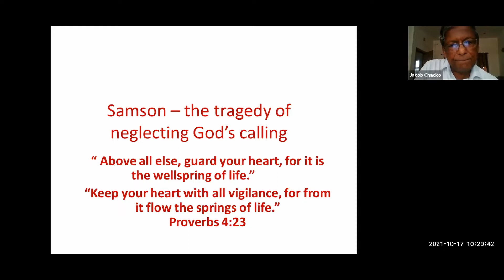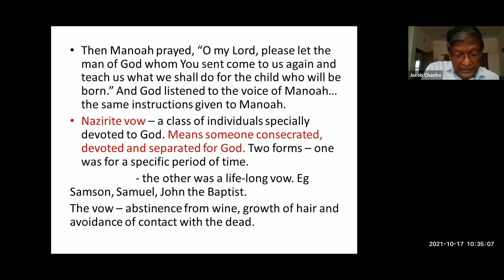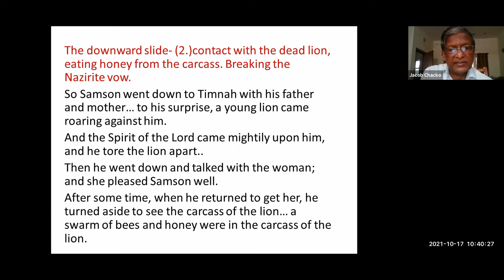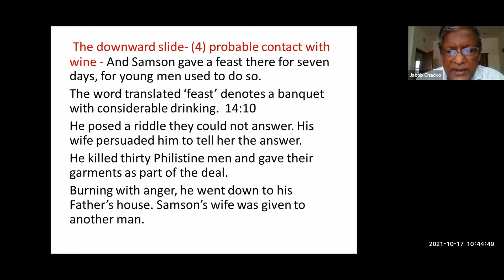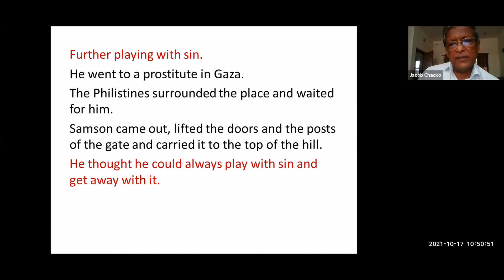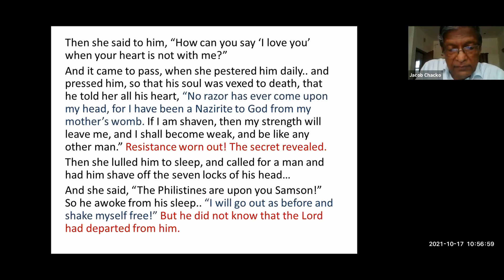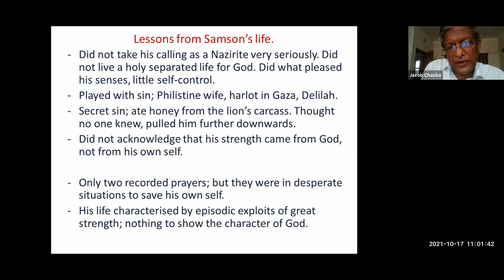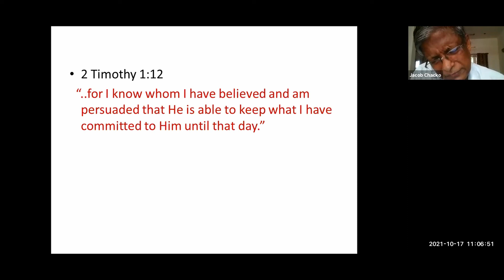Sermon (Samson- the tragedy of neglecting God's calling). 17th October, 2021 at Peniel Tabernacle